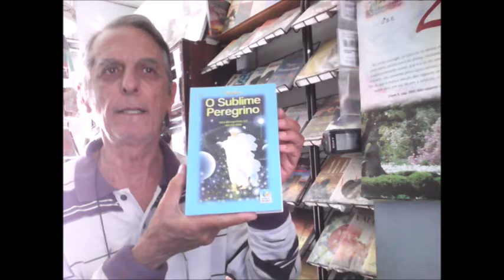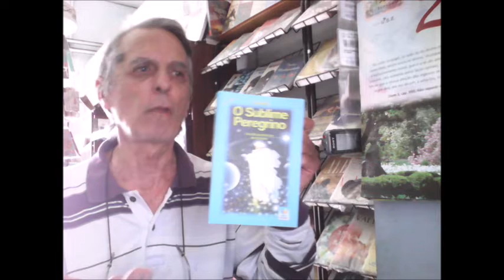O SUBLIME PEREGRINO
Livro espiritualista a venda na LER Livros Revistas Papelaria
Hercílio Maes (médium)
Ramatis (espírito)
Gênero: Biografias e Entrevistas
Editora: CONHECIMENTO
384 Páginas - tamanho: 14 x 21 cm.